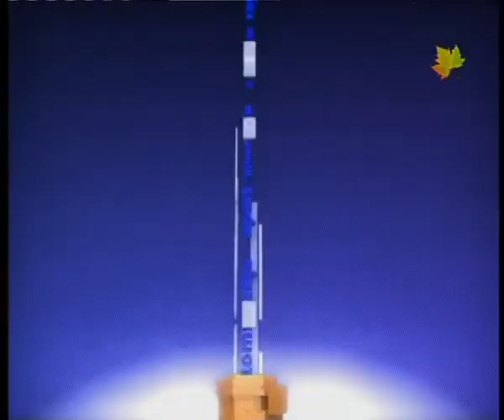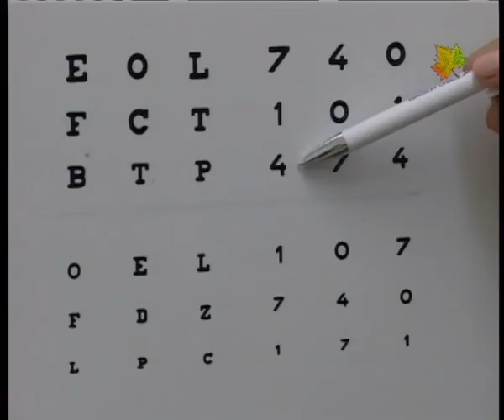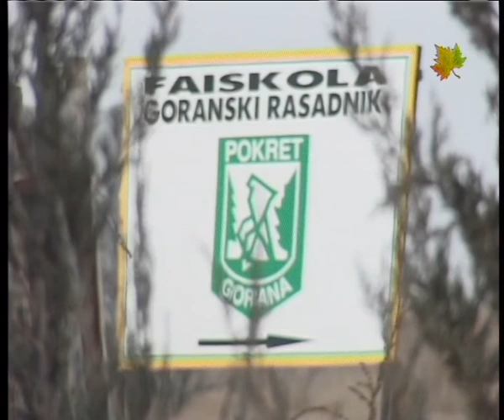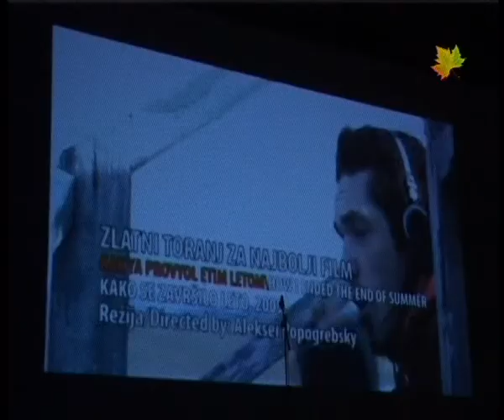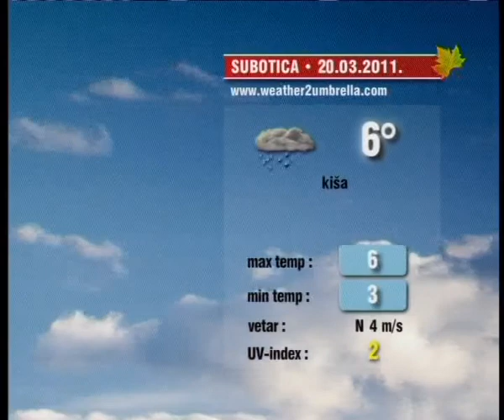Info blok 19.03.2011.